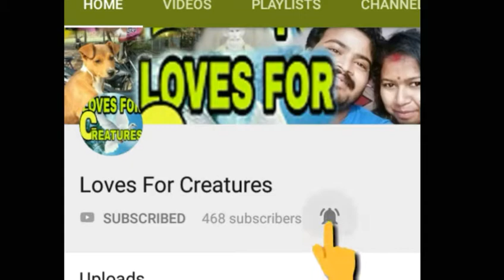সোমবারের গল্পের ঝুলি //সান্টাক্লজ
কেউ গল্প শুনতে ভালো বাসে আবার কেউ গল্প পড়তে ভাল বাসে।। কিন্তু গল্প বই এর পাথক্য আলাদা আলাদা হয়ে থাকে।।

Loves for creatures YouTube channel আপনাদের জন্য দুটি নতুন এপিসোড চালু করেছে।।

১ রবিবারের রান্না ঘর
২ সোমবারের গল্পের ঝুলি

এই সোমবারের গল্পের ঝুলি তে থাকবে নতুন নতুন ভিন্ন সাদের গল্প।। ভালো লাগলে লাইক কমেন্ট এবং শেয়ার করুন এবং সাব্সক্রাইব করুন।।

আজকের ঝুলির ৩ য় গল্প

  রজত ঘোষের লেখা  **সান্টাক্লজ  **

👉আমাদের পৃথিবীতে অনেক রহস্য লুকিয়ে আছে সেই সব জানা-অজানা ইন্টারেস্টিং ফ্যাক্ট সম্বন্ধে জানতে নিচের লিঙ্কে ক্লিক করুন ⤵️